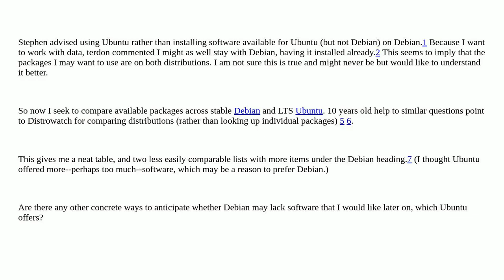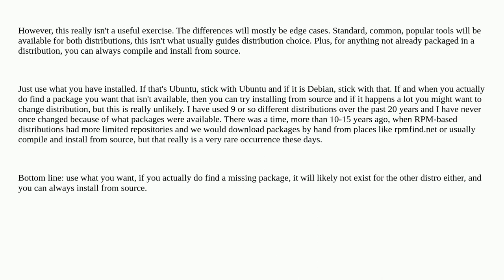compare software available for Debian stable vs Ubuntu LTS (to work with data)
A special thanks goes out to the community

  ubuntu debian linux